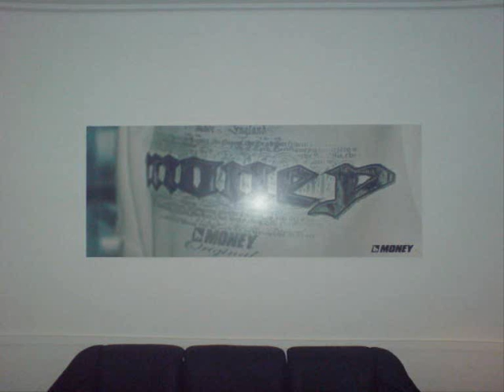Snoop ft Superfly vs beat remix Nookie Lucky louciano odc.wmv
hip 2 tha hop dogg give it up 1 2 4 club`s that`s all 4 now C-ya peace !